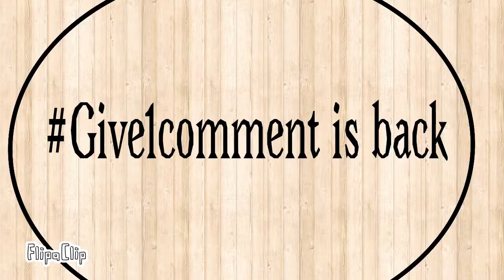Give1comment is back!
Leave your commmeeeennnttoes in the comment box below